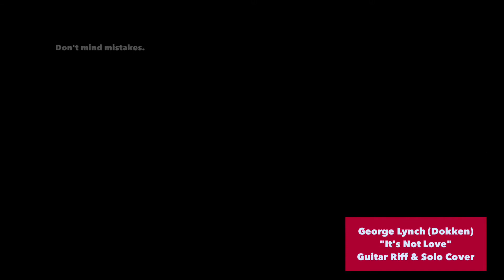George Lynch (Dokken) "It's Not Love" Guitar Riff & Solo Cover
My songs are available now.